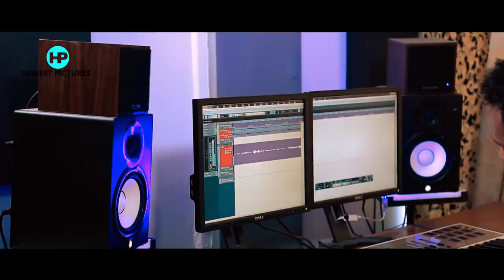ENDALE DEMAMU [ትበልጥብኛለህ] Ethiopia Protestant Cover Song 2020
🎥Face Book👇
                                                 🙏MORE BLESSING🙏